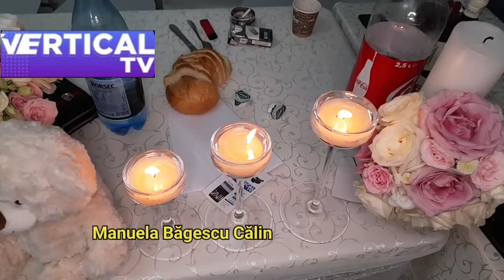Manuela Băgescu Călin la Cheia 2021